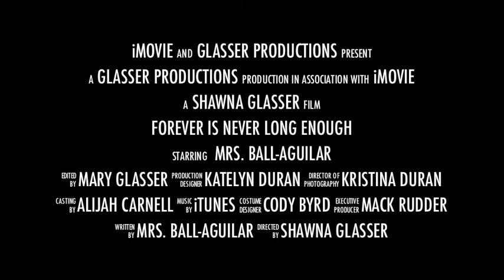Aguilar's Trailer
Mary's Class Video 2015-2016